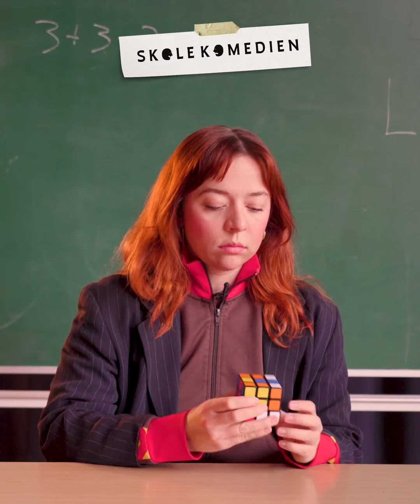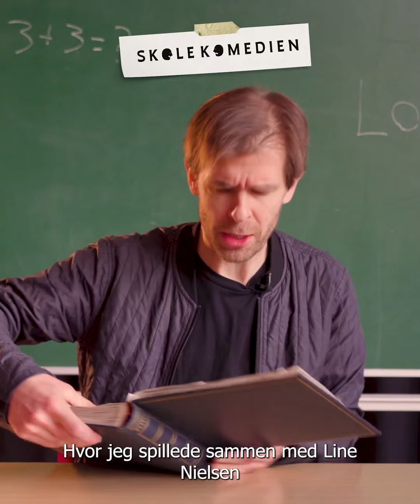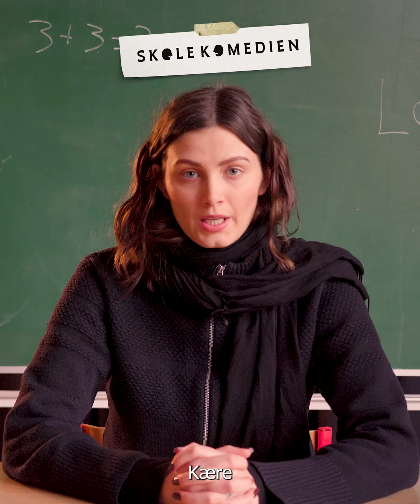Anekdoter fra folkeskolen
Alle har et forhold til folkeskolen - den sætter sit præg på dig!

Måske i form af et minde om de lærere vi mødte.
De børn, vi var.
Det, vi ville have gjort anderledes i dag.

Skolekomedien handler om folkeskolen på godt og ondt.

Spiller på Aarhus Teater fra 1. februar 2024